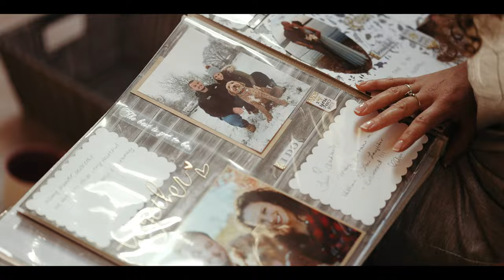Two Loving Jokesters Having A Ball | Jessica + Andrew | 2020 Backyard Elopement Shot on Sony A7S III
The first thing that comes to mind with Jessica + Andrew (and I mean this in the best way possible) are two goofballs who fell in love. Between all of the silly faces they make at each other throughout the day and constant joking and smiling you can just tell that these two will not have a dull day in their lives. Jessica + Andrew got married in October of 2020 in their families backyard (because you know the story) but they made the best of an impossible situation and we had so much fun. They also get bonus points for having pizza and chicken wings for dinner… These are my people.

Filmed on the Sony A7S III
Sony 35mm 1.8
Zeiss Batis 85mm 1.8
Zeiss Batis 25mm 2.0